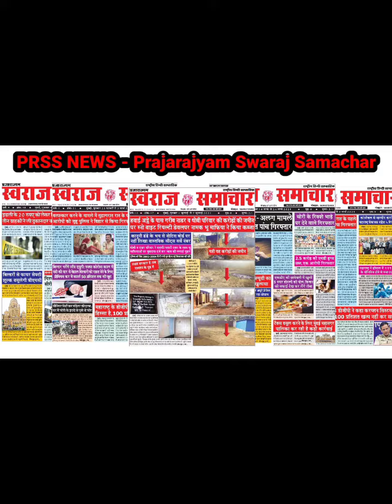CDS Bipin Rawat का हेलिकॉप्टर क्रैश,14 लोगों के शव बरामद Full Video💐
CDS Bipin Rawat death in Helicopter Crash: तमिलनाडु के कुन्नूर में बुधवार दोपहर चीफ ऑफ डिफेंस स्टाफ (CDS) बिपिन रावत (Bipin Rawat Latest Updates) को ले जा रहा सेना का हेलिकॉप्टर दुर्घटनाग्रस्त (Army Helicopter Crash) हो गया. इस हादसे में CDS बिपिन रावत और उनकी पत्नी मधुलिका समेत अन्य 11 लोगों की मौत हो गई. मृतकों के पार्थिव शरीर गुरुवार शाम तक दिल्ली पहुंचने की उम्मीद है. वहीं, इस हादसे में इकलौते सर्वाइवर रहे ग्रपु कैप्टन वरुण सिंह को वेलिंगटन के मिलिट्री हॉस्पिटल में भर्ती कराया गया है. सेना के इस हेलिकॉप्टर पर कुल 14 लोग सवार थे. प्रधानमंत्री नरेंद्र मोदी, रक्षा मंत्री राजनाथ सिंह और गृहमंत्री अमित शाह ने इस हादसे को लेकर गहरा दुख व्यक्त किया है. वहीं, केंद्रीय रक्षा मंत्री राजनाथ सिंह (Rajnath Singh) गुरुवार को संसद (Parliament) में हादसे को लेकर बयान जारी करेंगे. बिपिन रावत को श्रद्धांजलि दें